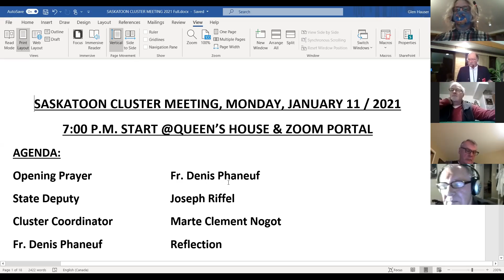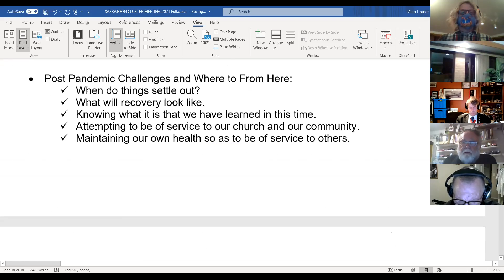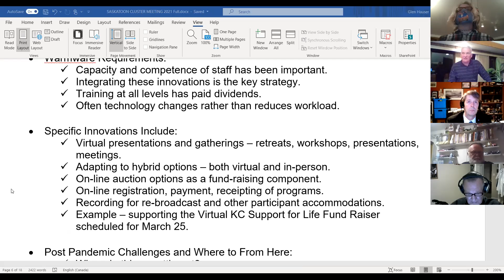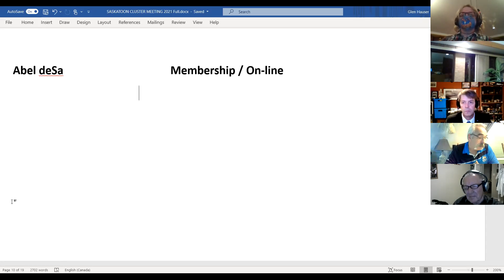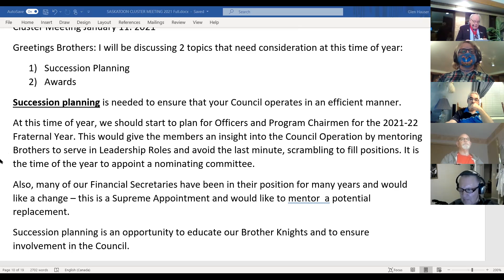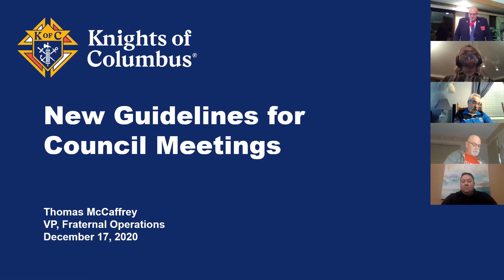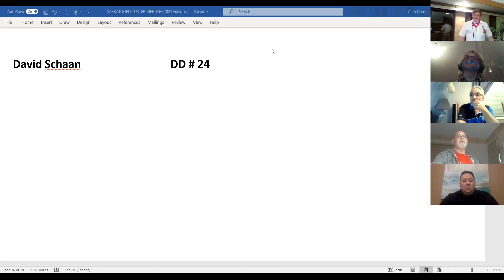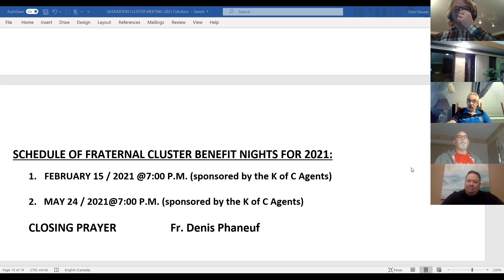KofC Cluster Meeting Jan11 21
The Saskatoon and District Cluster of the Knights of Columbus met online on January 11, 2021. Here is a recording of the meeting.